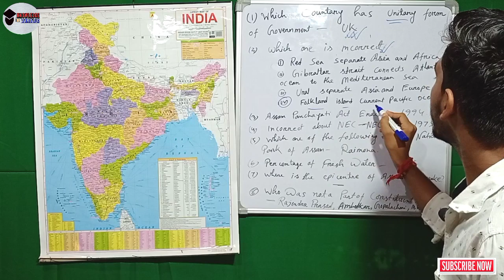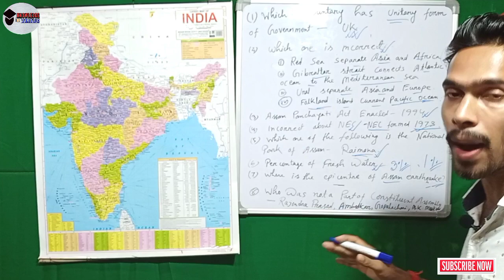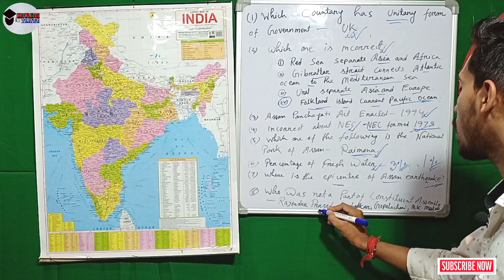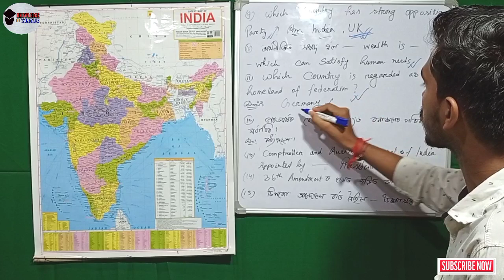UP TET Social Science Answer key 2021| Assam TET Social Science Answer key Part -2 | Solved Paper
In Today's video we discussed About Some very important questions and answer related to the Answer key of Assam TET Social Science Exam 2021which was held on 31st October. Hope you like this Video.

Queries solved-

Assam TET Social Science Answer key 2021
Social science Tet Answer key
Tet exam solved Question paper